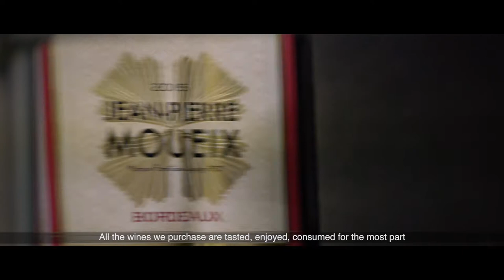Defining a Great Wine : Interview with Christian and Edouard Moueix (English subtitles)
English subtitles: Christian et Edouard Moueix present Jean-Pierre Moueix Grands Vins and the principal family vineyards.